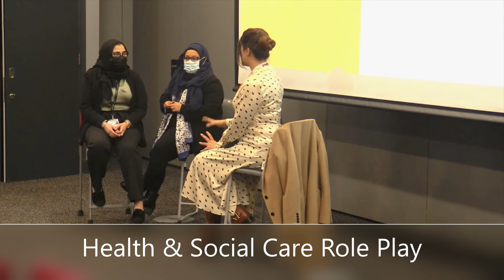Health & Social Care lesson 18 03 21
Our 6th form students are working through a unit called Physiological Disorders including Cardiovascular Disease, Diabetes and Asthma as part of the qualification. They are learning about investigative techniques, diagnosis and treatment options for these disorders.

To bring this teaching session alive, Social Science staff with the kind support and help of  enigmatic local GP , Dr Shabina Asad Qayyum,
demonstrate through role play all the necessary skills and  pathways that are essential.